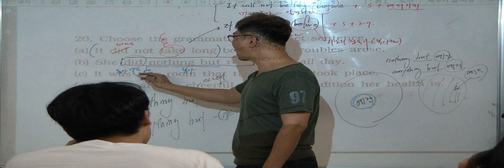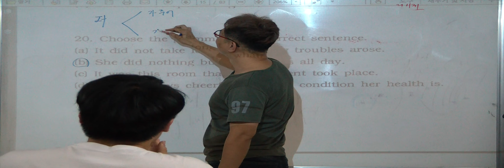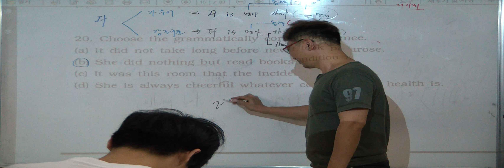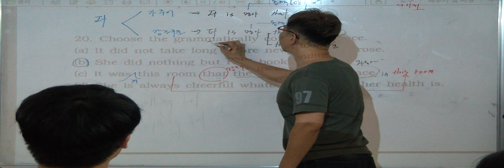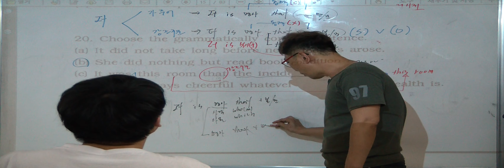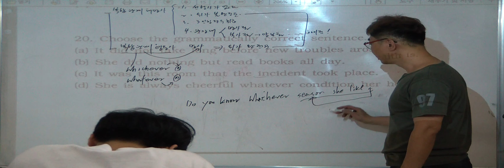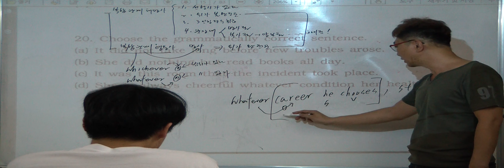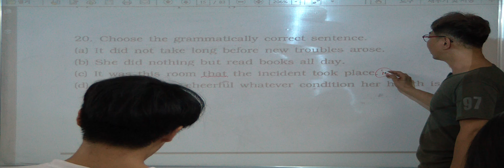특례영어 하지석쌤의 문법 - 한방에 끝나는 문법램프 - 2회 (13)